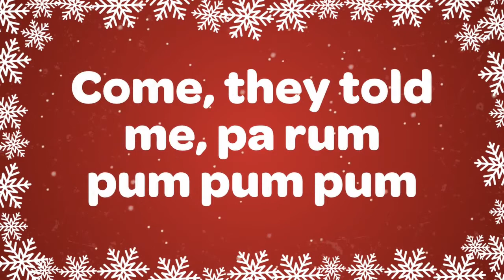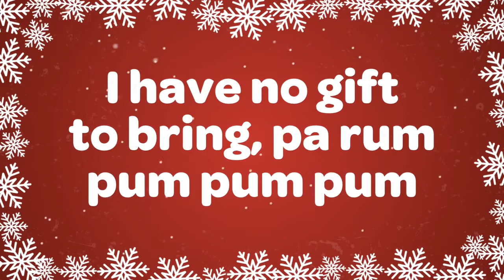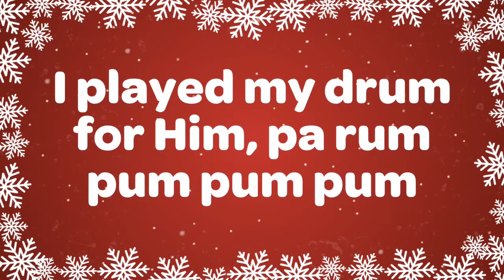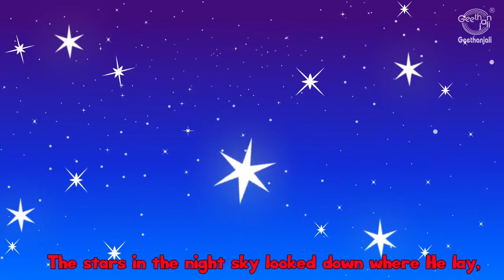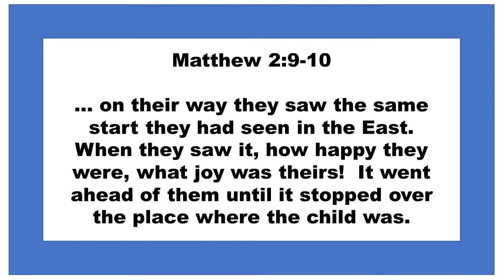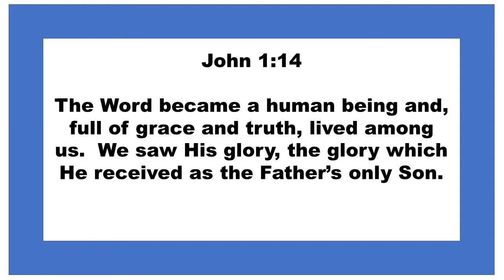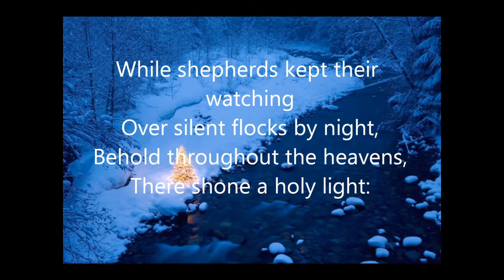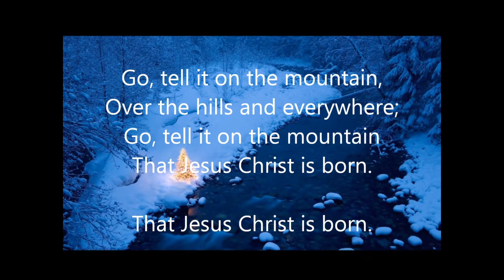The very first Christmas Lesson 6